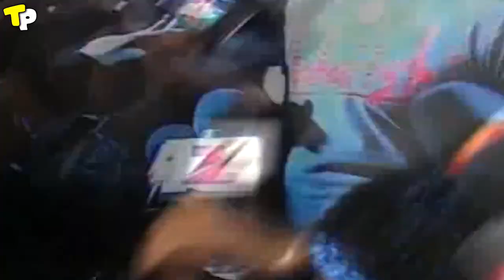Top 10 Bollywood Celebrities Who Went to Jail | Sharukh Khan In Jail? Bollywood Facts | Talk Point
Why is there No Bullet Train In India Yet? | Social Analysis | Problems with Bullet Trains In INDIA

Why Do Women Have Male Friends? Psychology of A Woman | Women with Many Male Friends | RELATIONSHIPS

Why Are Men Attracted to Boobs? Why Men Love Boobs? Breasts and Evolution Explained | Telugu Point:

Earn 1000 Rs/- Daily | 6 Passive Income Ideas | Make Money Online | Make Money Series | Telugu Point: